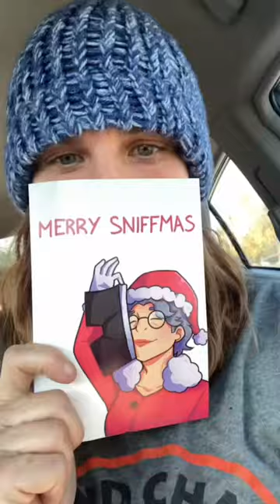Best piece of mail EVER!!! 🙌